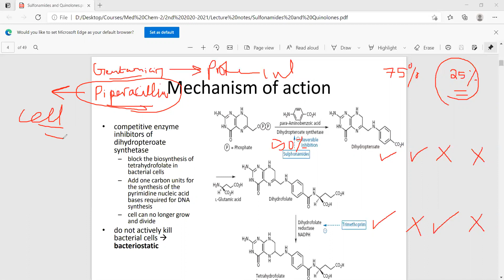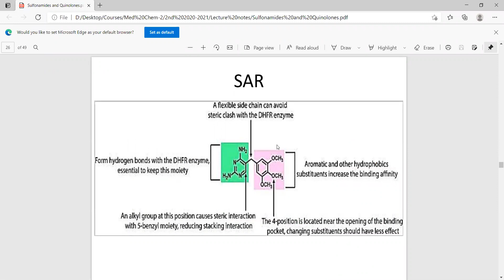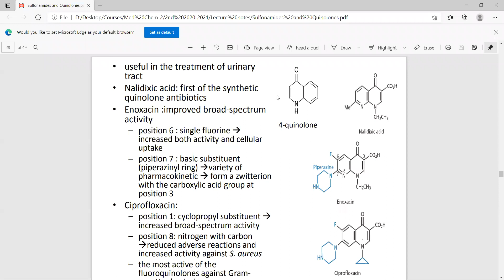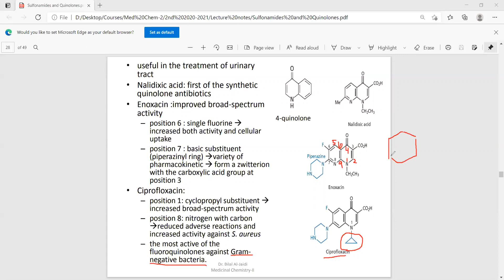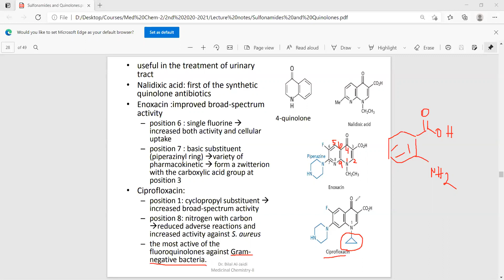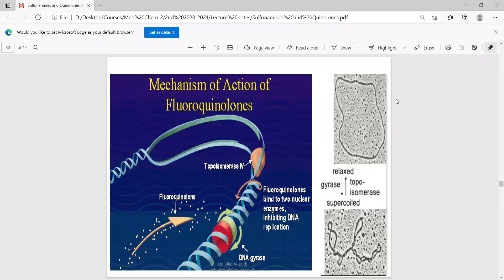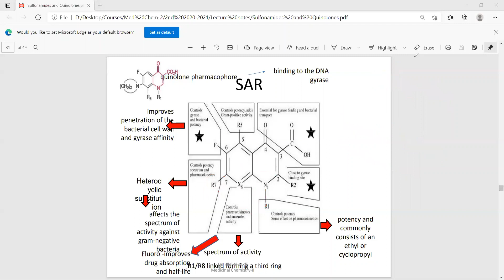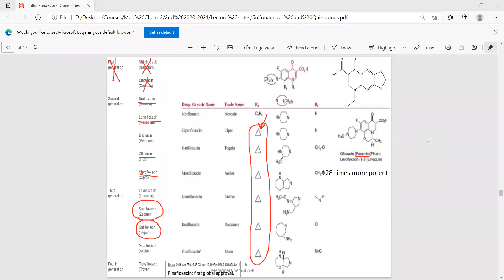Lecture Eighteen in Med Chem-II-Dr. Bilal Al-Jaidi